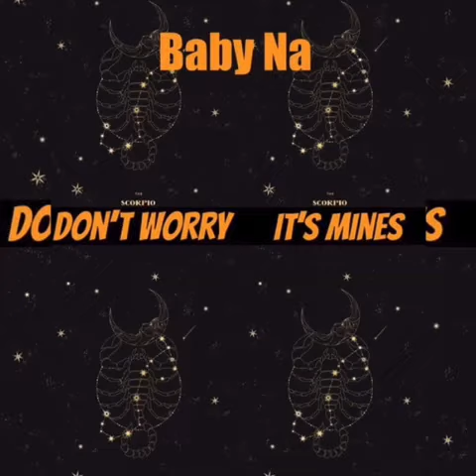Baby Na - Interlude Prod By Colorado ( Don’t Worry It’s Mines )